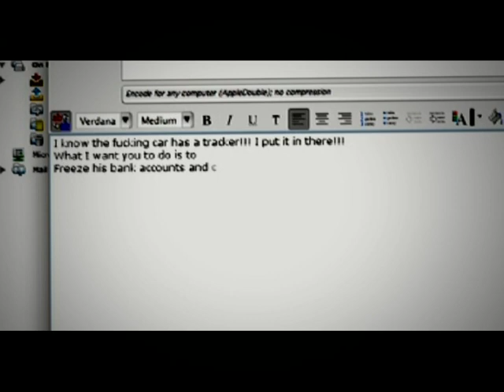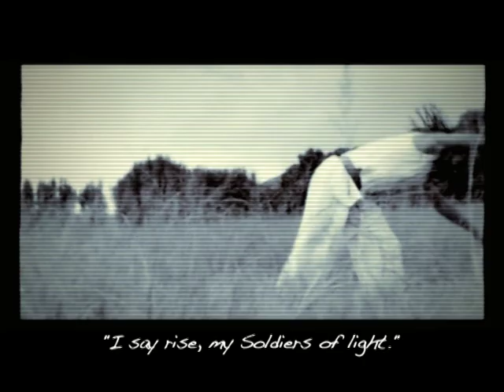uMalusi, feature film, written and directed by Mlandu Sikwebu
East London based movie, Directed by Lukhanyo Mlandu Sikwebu, Produced by Jahmil Qubeka, A Zero Budget film. An 80min feature film about a young man's struggle - from immaturity to manhood.
True gritty, township movie made without a budget.